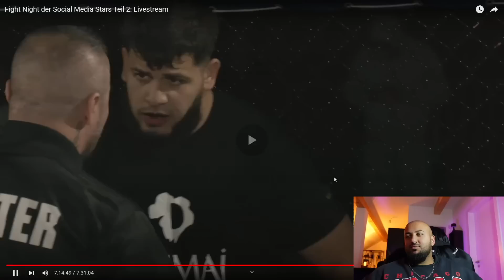Hamza tyson🥊Hamid Khan hat Breakdance gemacht😂😂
Family Friendly